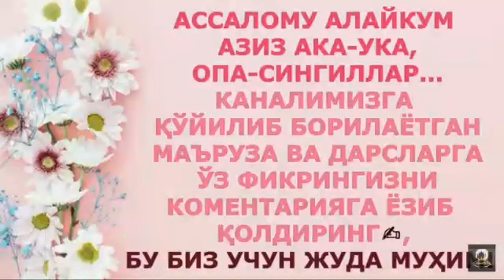1194/ Аллоҳни қандай топамиз? (Абдуллоҳ Зуфар Ҳафизаҳуллоҳ)